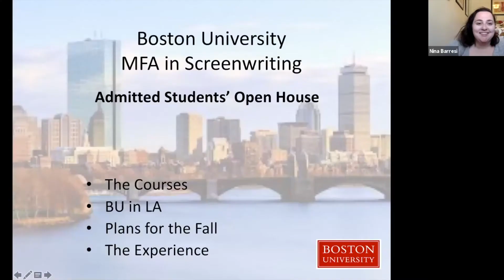COM Open House: MFA in Screenwriting